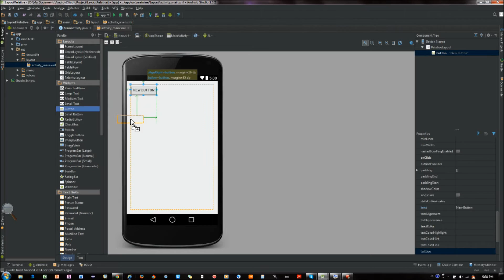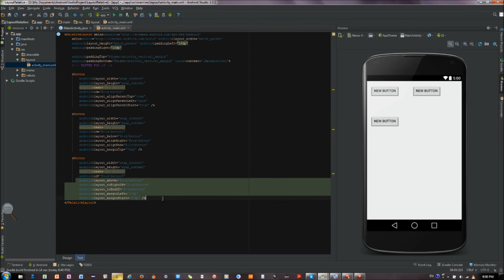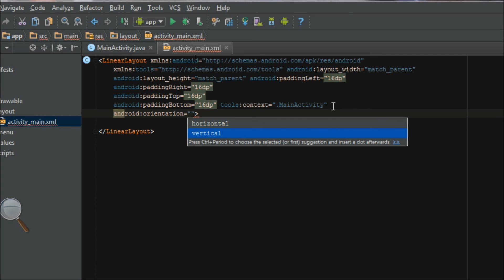Linear and Relative layout - Android Studio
Created with Mark Hsu